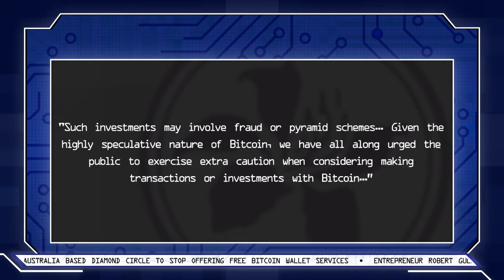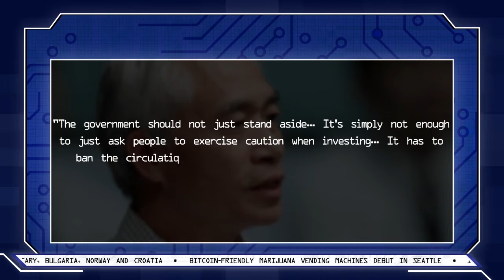MyCoin Files for Bankruptcy, Leung Yiu-Chung